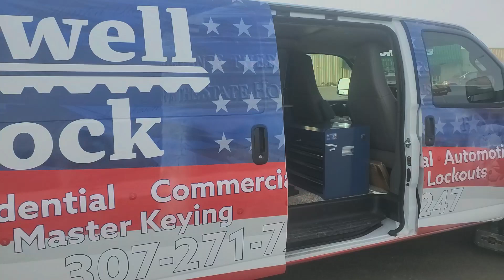Best Looking Locksmith Van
Locksmith Van  in Wyoming